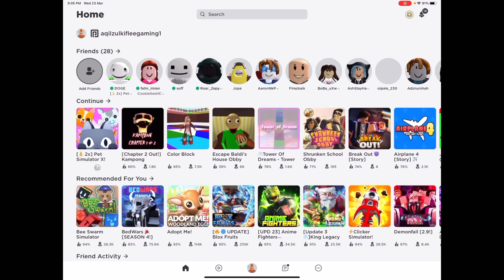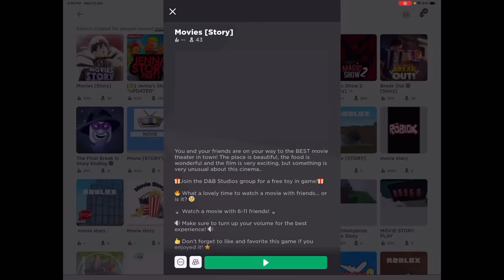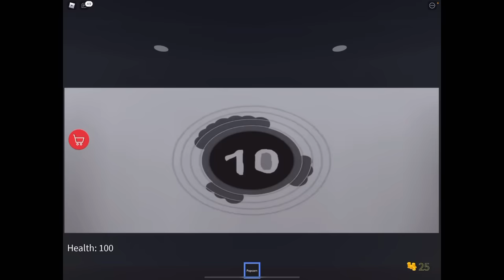HANTU SERET AQIL DALAM HUTAN 😱 MOVIES STORY ROBLOX 😂